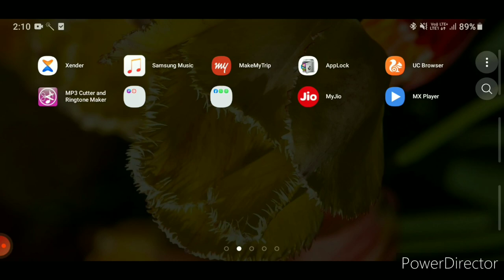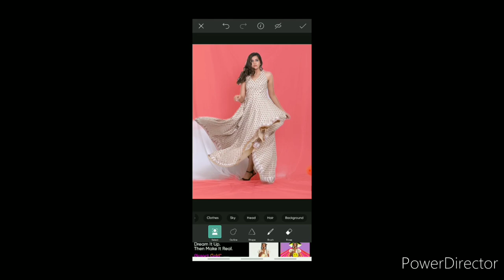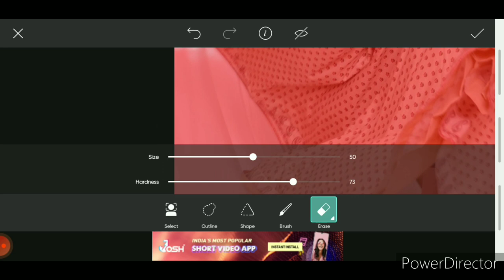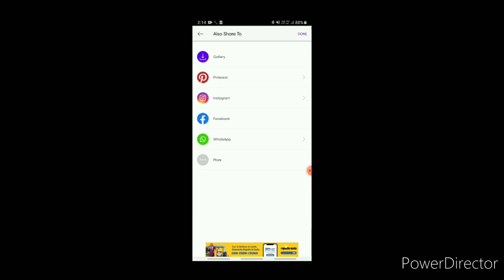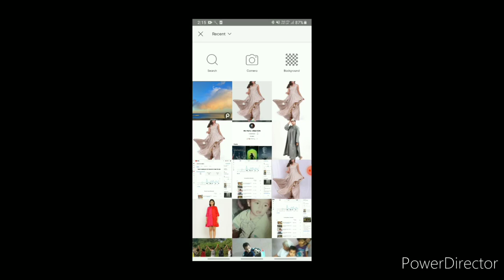Kese apne photo ka background change kare/ apne mobile me/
Go to link and like my facebook page